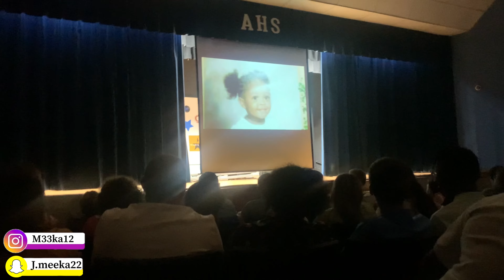WEEKLY VLOG: PREPARING FOR GRADUATION!!!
Last video:
Taking Nyla to the park for the first time